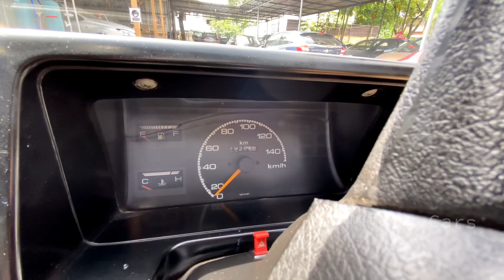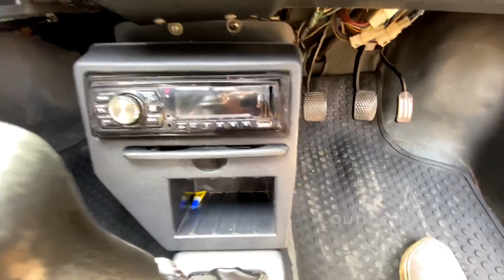ഇതിലും നല്ല Maruti 800 (5 Speed A/C) കിട്ടാൻ ഉണ്ടോ ? Used Cars Kerala | Second Hand cars kerala.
Maruti 800 is a small city car that was manufactured by Maruti Suzuki in India from 1983 to 2014.The first generation (SS80) was based on the 1979 Suzuki Alto and had an 800 cc F8B engine, hence the moniker. Widely regarded as the most influential automobile in India, about 2.87 million 800s were produced during its course of which 2.66 million were sold in India itself.